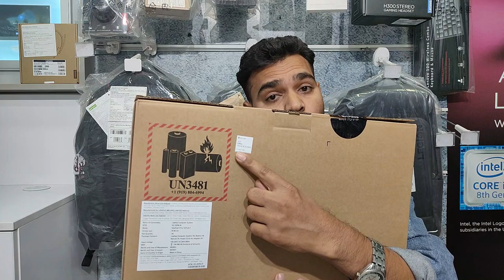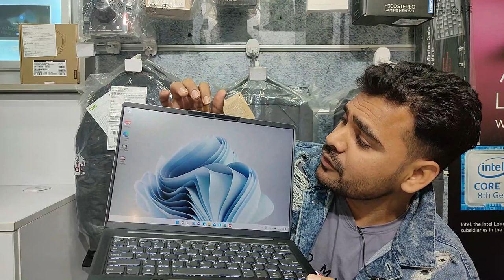Lenovo IdeaPad Slim 5 Pro Unboxing and Full Review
Lenovo IdeaPad Slim 5 Pro 11th Gen Intel Core i5 14"(35.56cm) QHD IPS 300Nits Thin & Light Laptop(16GB/512GB Intel Graphics/Win10/Office/Backlit KB/3Yr Warranty/Storm Grey/1.3